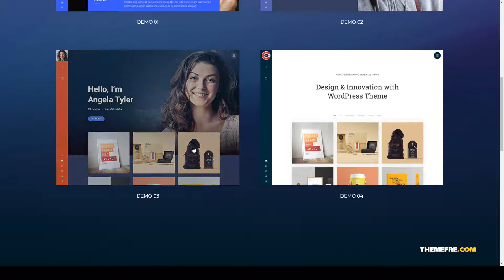ORB - Creative Portfolio WordPress Theme resume theme wordpress cv Kuramochi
Framework Unyson

 Columns 4+

 Layout Responsive

 Tags clean cv, creative portfolio, cv, cv theme, online cv, personal portfolio, personal theme, responsive portfolio, resume, resume theme, vcard, wordpress cv, wp cv